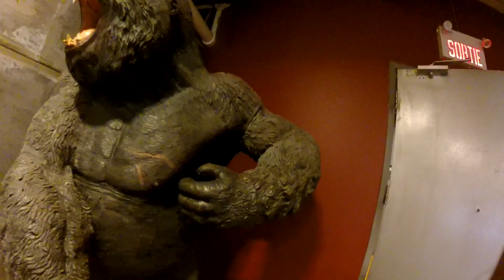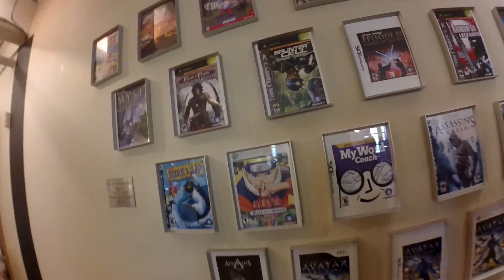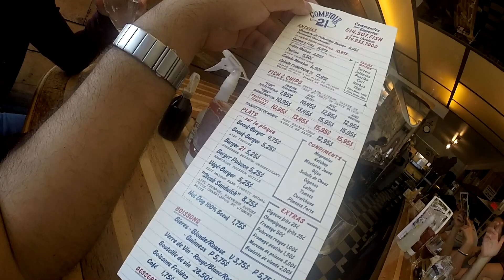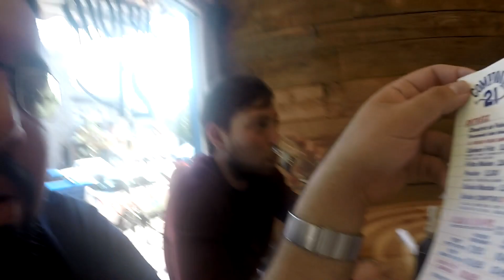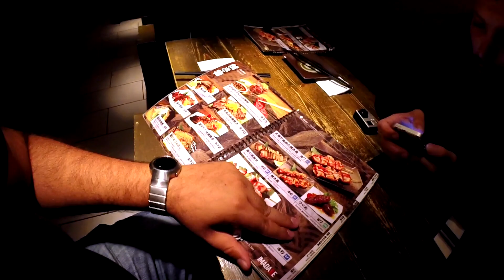Video Vlog | Viaje a Ubisoft montreal dia 2 " Studios y fiesta "